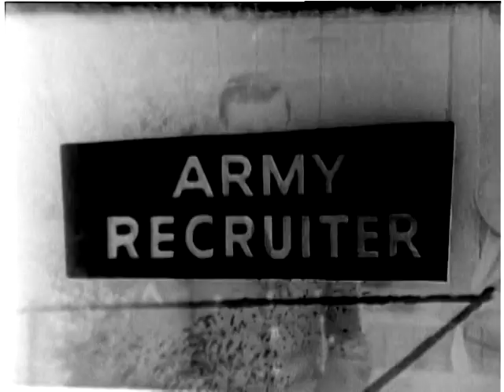Country Style USA Recruitment: Episode 39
Country Style USA Recruitment: Episode 39 - National Archives and Records Administration   - ARC Identifier 593149 / Local Identifier 111-USACS - Department of Defense. Department of the Army. U.S. Army Materiel Command. U.S. Army Pictorial Center. (08/01/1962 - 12/1972).  Episodes from the "Country Style USA" Recruitment Program, compiled ca. 1958 - ca. 1972.  This series consists of 15-minute Army recruitment programs that featured performances by various country-western singers.  DVD copied by IASL Master Scanner Timothy Vollmer.